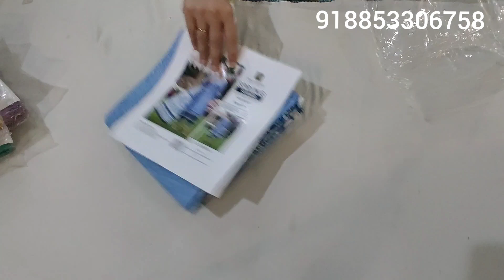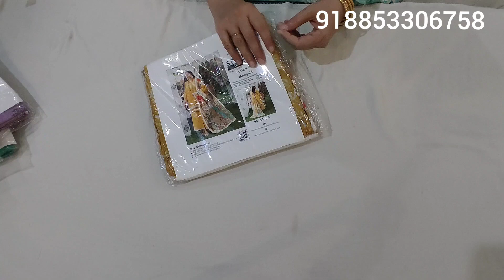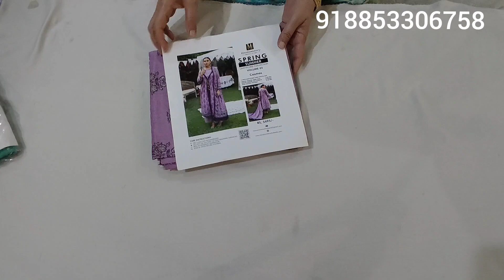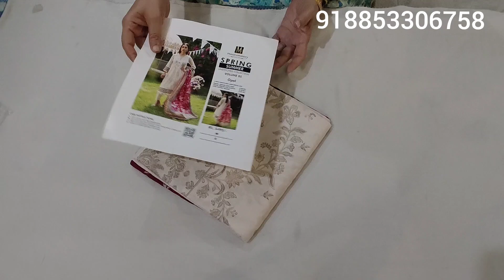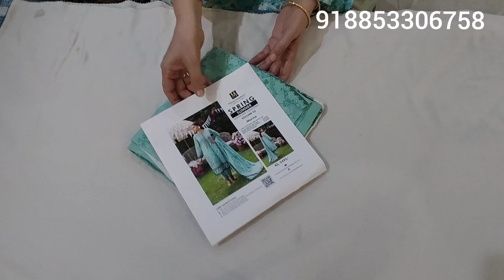MAUSUMMERY SPRING SUMMER VOLUME 5 [09-09-24]